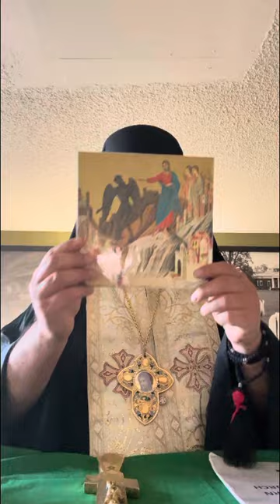⚠️REAL EXORCISM⚠️ FROM AN ORTHODOX CHURCH EXORCIST PRIEST MONK ON THE OLD CALENDAR.🩸☦️🩸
☦️EXORCISM AGAINST ALL UNBELIEVERS ANTICHRIST EVIL UNCLEAN SPIRITS EVERYWHERE AMEN. GO TO THEM ORTHODOX CHURCH AND BECOME AN ORTHODOX CHRISTIAN AMEN BECAUSE IT IS THE ONLY ONE TRUE CHRISTIAN FAITH THAT WILL SAVE YOUR SOUL AMEN. 🩸☦️🩸GLORY TO JESUS CHRIST.